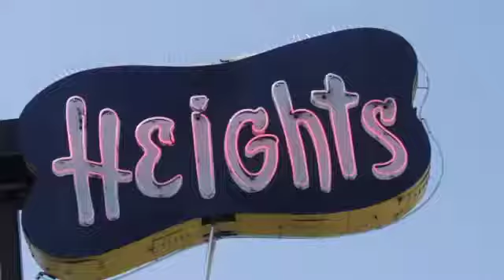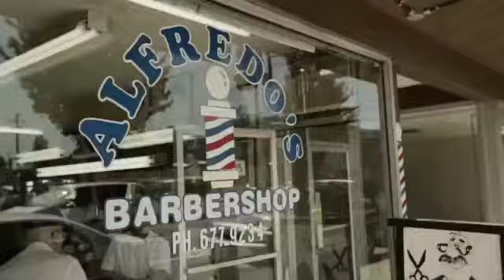Hastings Street, Burnaby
People who spend their days -- and nights -- in Burnaby Heights explain what makes it special.